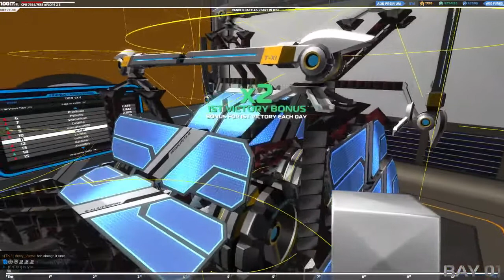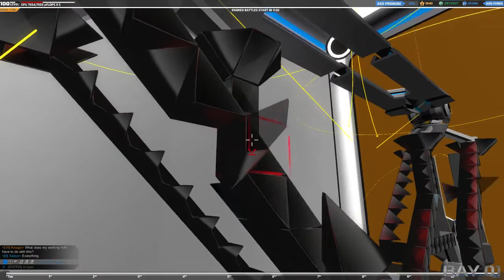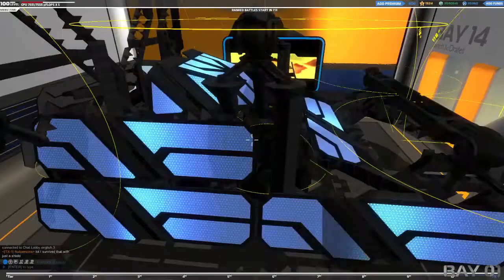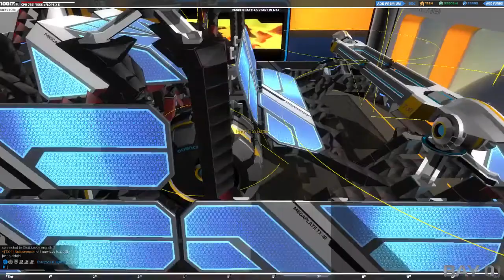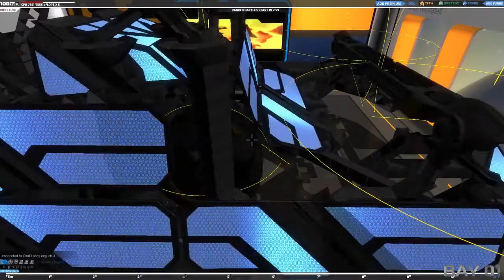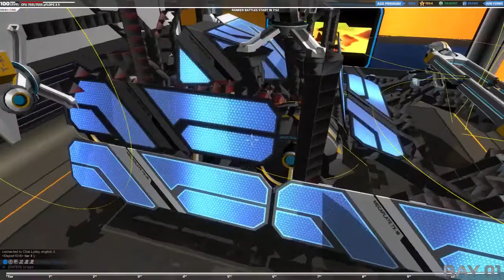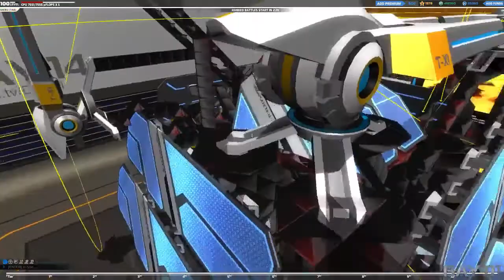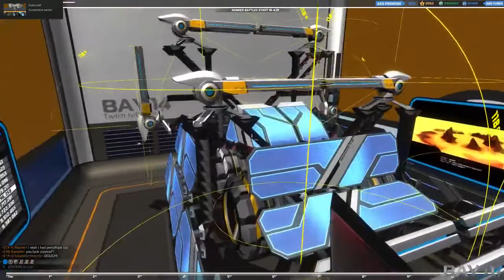Let's Play: Robocraft - (Sound Issues) Tuesday Livestream - 1 / 2